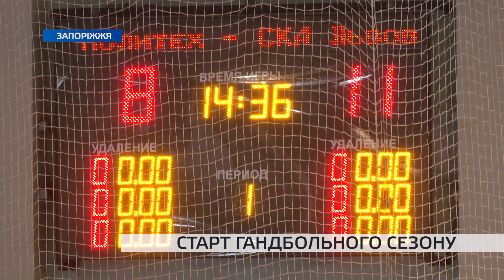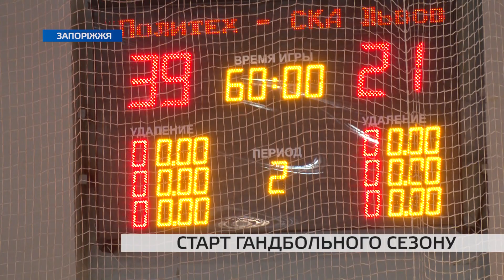Запорізький гандбольний клуб провів гру з львівською командою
У стартовому матчі нового сезону гандбольний клуб «Мотор-Політехніка» зустрівся з «СКА-Львів».